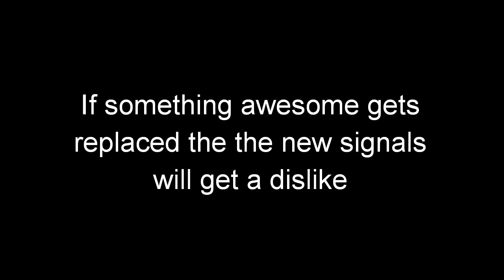September 22, 2018